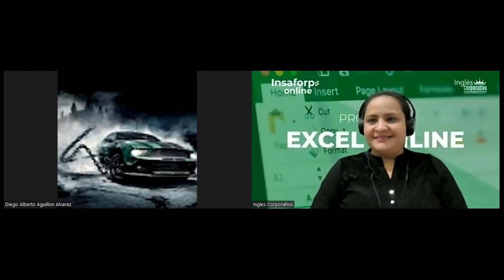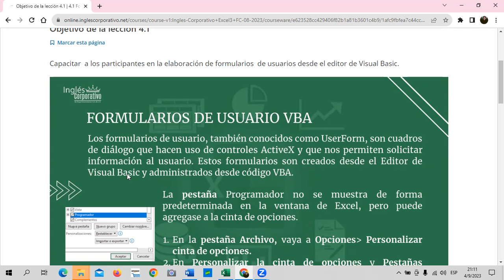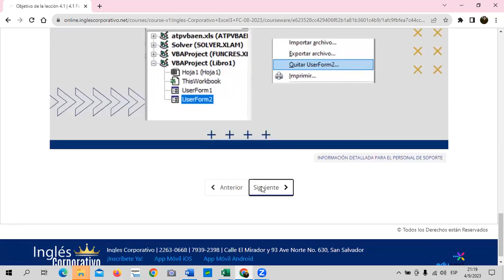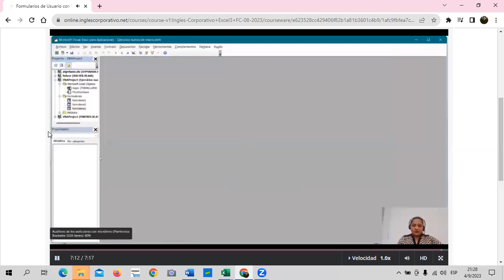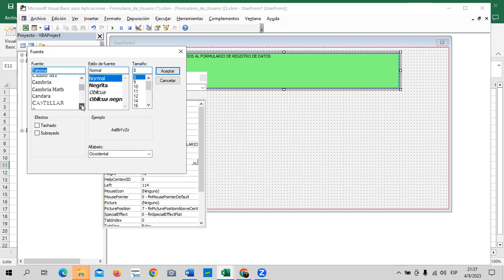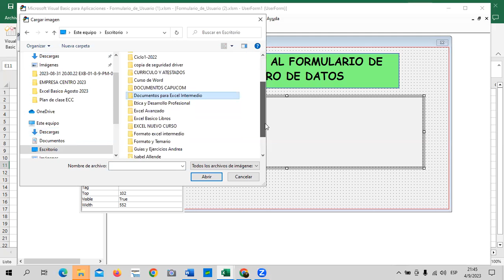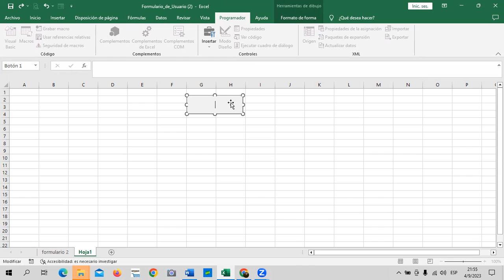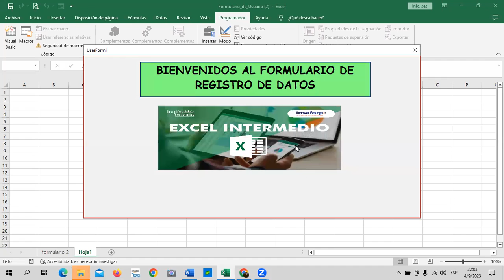Sesión 13 - 04/09/2023 - Guillén – Formularios de Usuario con VBA.